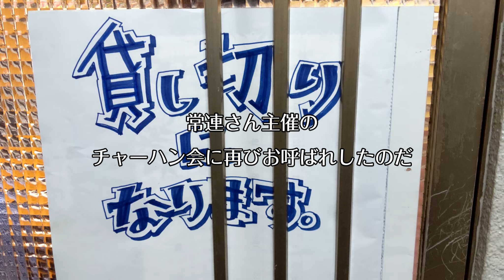「中華 かし亀」色々な創作チャーハンを食べる